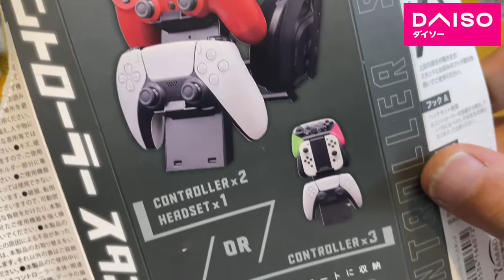[ダイソー]ゲームコントローラースタンド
ディスプレイ的にもいいかなと
110円なり。